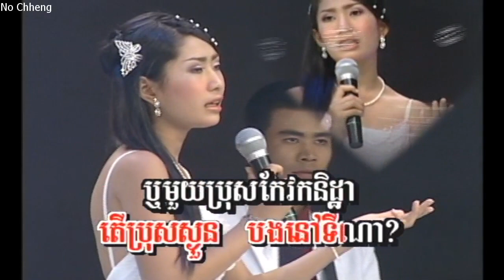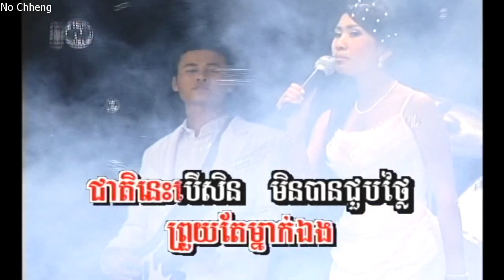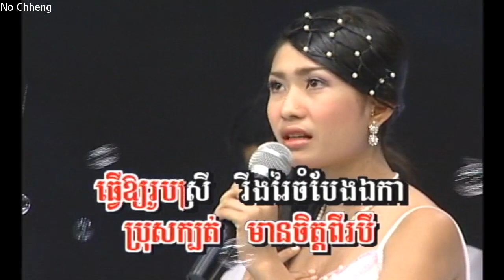ស្រឡាញ់តែក្លិនមិនបានខ្លួន ទូច ស៊ុននិច (ភ្លេងសុទ្ធ) Srolanh tia clen meen ban kloun (Pleng sut)